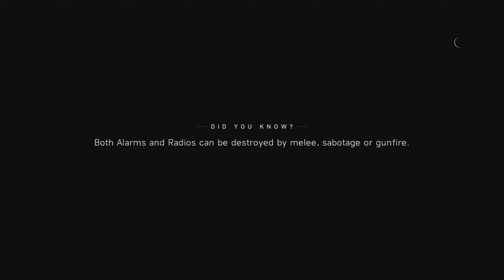Battlefield V [SP Campaign] - Sod Plays Part 14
Battlefield V (otherwise known as Battlefield 5) is a 2018 first-person shooter game developed by DICE and published by Electronic Arts. The game is the successor to 2016's Battlefield 1 and the eleventh main installment in the Battlefield series. It is based on World War II and is a thematic continuation of its World War I-based precursor Battlefield 1. It was released for PlayStation 4, Windows, and Xbox One in November 2018.

Pre-release reception of Battlefield V was mixed, with the announcement trailer causing significant backlash from some fans of the series. Upon release, the game received generally positive reviews from critics, who praised its gameplay and new multiplayer modes but criticized for its shortage of content at launch and lack of innovation. It sold 7.3 million units by the end of 2018, but was a commercial disappointment for Electronic Arts. In April 2020, it was announced that support for the game would continue until the summer of 2020, when it would receive its last major update.

Streamed/Recorded using:
Ryzen 9 5900XT (Twelve-Core)
32BG DDR4 RAM